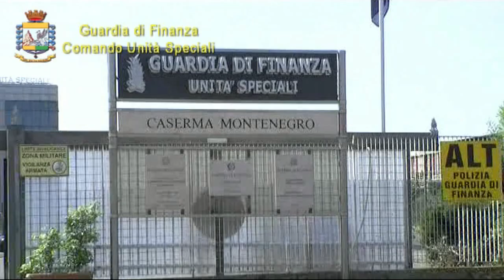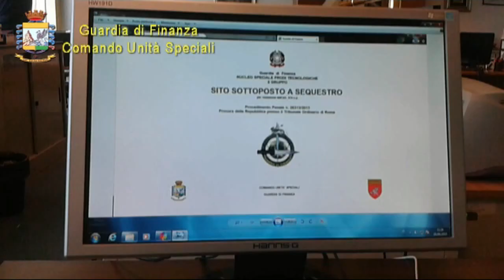Stop al falso online, oscurati 410 siti di e-commerce griffe contraffatte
Stop al falso on line. Sono ben 410 i siti che vendavano griffe contraffatte che sono stati oscurati dal Comando Unità Speciali della Guardia di Finanza che ha sequestrato gli impianti tecnologici utilizzati per la vendita di prodotti contraffatti